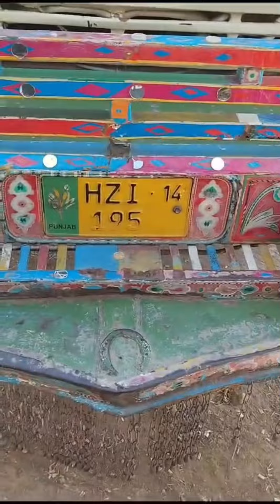Gaznabi Sold By Qurbani Lover || Boss Cattle Farm